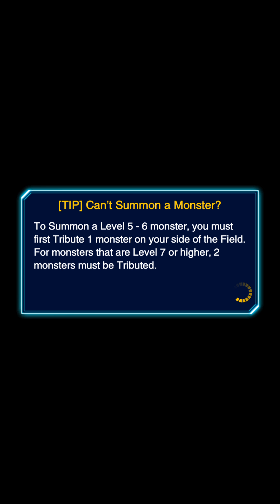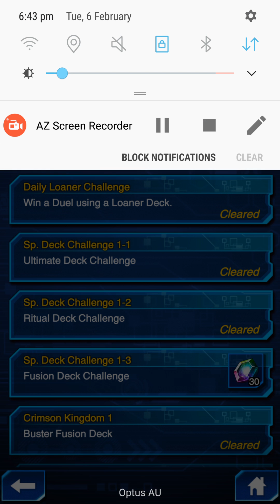Yu-Gi-Oh! Duel Links - Loaner Deck Duel Sp. Deck Challenge 1-2